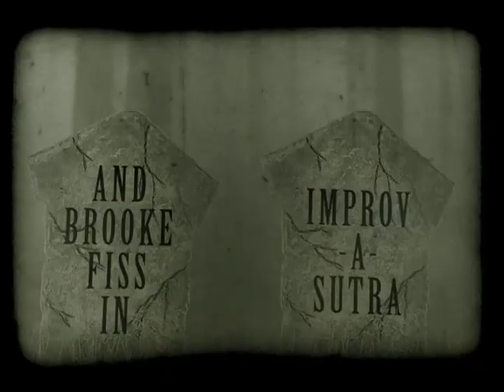The Depression Era - Improv Style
Youtube screwed up the quality, but it's the best quality I've been able to upload it at.  Don't click high quality because the weird thing is that it makes the quality worse.  This is the intro I made for the Improv Show at Moorpark College in 2009.